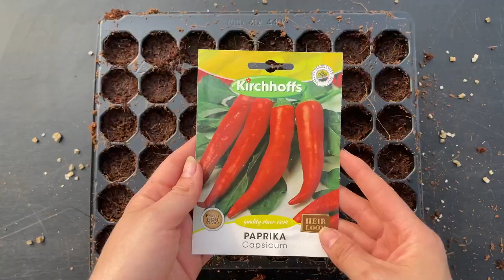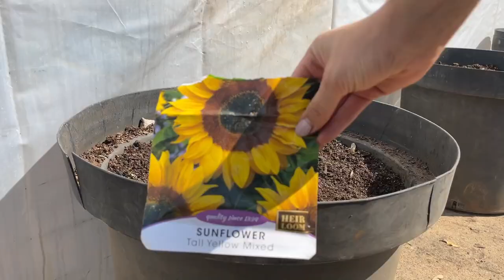Perfect Chilli Plants from Seed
In this video we show you the EASIEST way to grow PERFECT chilli plants from seed!

Choose your chilli seeds – we had amazing success with these four varieties from Kirchoffs We grew jalapenos, paprikas, raja and serano chillies. Start by filling your trays with damp coir. Coir is made from coconut husks and can retain lots of moisture. Poke holes about 1cm deep into the coir and sow 2 seeds into each cell. This will ensure at least one seedling will germinate in each cell. Cover up the seed and add a layer of vermiculite over your trays. Vermiculite is made of expanded volcanic rock and retains lots of moisture.

We started our seedlings during the late winter and so needed to keep our seedlings in a greenhouse for the first month or so. During this time, we used overhead misters to keep the trays moist. Chillies perform best when they have a long growing season, so you can maximise their productivity by starting the seed in the wintertime, ensuring you have chilli seedlings come springtime. In these conditions it took about two weeks for the seedlings to germinate. After the first set of true leaves have grown, you should start fertilizing your seedlings. Use a diluted liquid foliar feed once week to nourish your chillies – the coir doesn’t have much in the form of available nutrients and so the liquid fertilizer is required to promote robust growth early on.

About 6 weeks after sowing the chillies were ready to transplant into larger pots. Chillies and peppers require fertile, well drained soils. We filled the pots with a mixture of well composted manure with a handful of slow-release fertilizer added to each pot. This combo is a foolproof medium if you want massive, productive chilli plants. When transplanting your chillies, it is best to plant them deep enough so the first set of leaves is just above the soil line – this will encourage a well-developed root system.

After the last frost the chillies were moved into the vegetable garden where they received full sun throughout the day and overhead sprinklers were used to irrigate the pots.  Chillies love warm climates, so they are a great option if you have stiflingly hot summers in your region.

We also grew some chillies in mixed pots. We combined the seedlings with sunflower seeds. We filled the pots with the same soil and fertilizer mixture we described earlier. Seed and seedlings were first spaced out and then planted and watered in.

After a month in the veggie garden the chillies went mad and flowering commenced. If possible, encourage high humidity as much as possible during flowering and fruit set. Dry periods at this stage will lead to flower and fruit drop, greatly reducing your yield. Chilli flowers are bisexual, containing both male and female reproductive organs, and as such the flowers can be self-pollinated. If you’re growing the chillies outside, many pollinators and wind will help with this process so you will likely not struggle with adequate pollination.

A month after flowering there were loads of chilli fruit on the plants and it took about 5 months in total from sowing the seed until the chillies were harvest ready. The paprika and jalapeno chillies were especially productive, so try growing those if you’re looking for prolific cultivars. We didn’t struggle with any pests or disease, we just needed to week the pots on a regular basis. Sometimes, cut worms can be problematic for young plants so keep an eye out for those and treat as needed. These plants really were a joy to grow! You can tell your chillies are ready for harvest when they start to turn red. Generally, the longer the chillies remain on the plant the hotter they will get – so keep this in mind if you’re trying to maximise chilli-ness.

Topics & Timestamps

00:00 Intro
00:05 Seed starting
02:26 Transplanting seedlings
04:29 General care tips
05:30 Harvest

🌱 Seed trays
🌱 Watering nozzle attachment for bottles
🌱 Plastic bags - this is a cool combo
🌱 Plastic pots
🌱 Slow release fertiliser
🌱 Plant tags (we cut them in half to reduce waste)
🌱 Plant tie tape